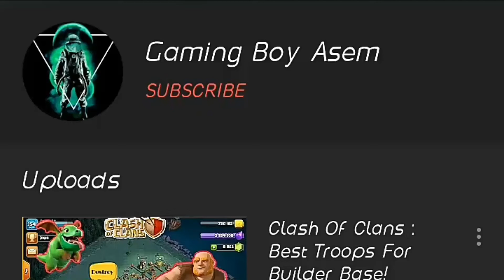Shadow Fight 2 : Shadow VS Widow (Final Fight)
THIS IS YOUR HOST & DOST Asem.

Today this video is about shadow Fight 2
Which is the 2nd part of the game Which Is known as (The Greatest Temptation).
On this video you can see Final Fight Between Shadow & Widow.

SUNSCRIBE & TURN ON BELL 🔔 ICON SO THAT YOU CAN'T MISS ANY UPLOAD FORM MY CHANNEL.